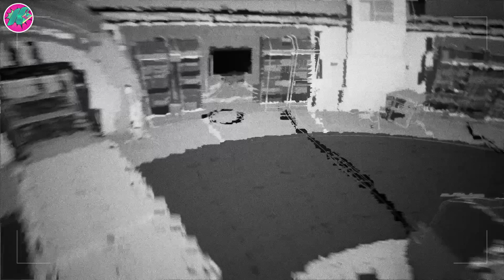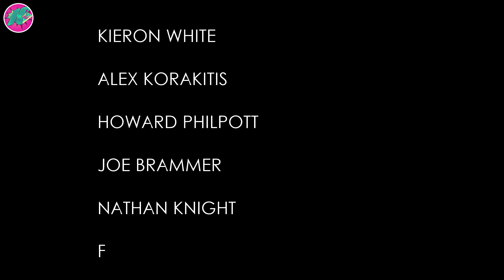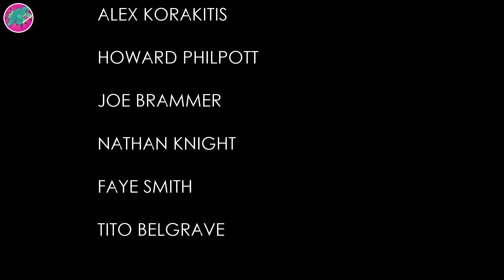The Turing Test - ENDING - Final Level (Part 8)